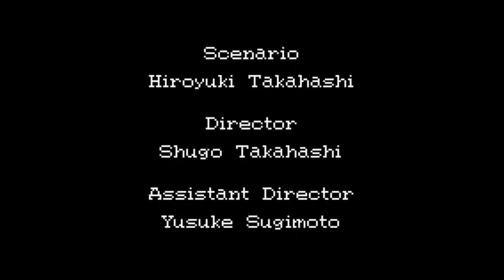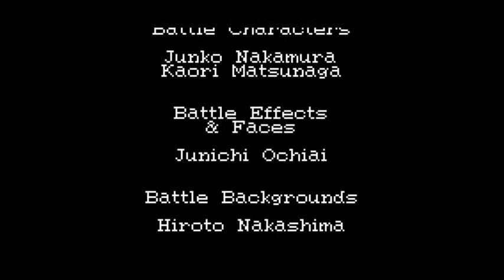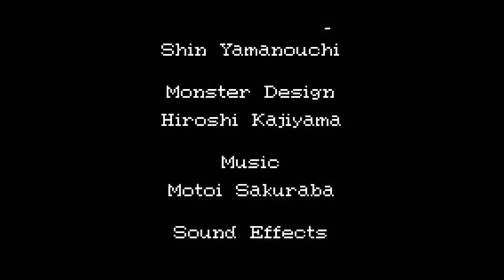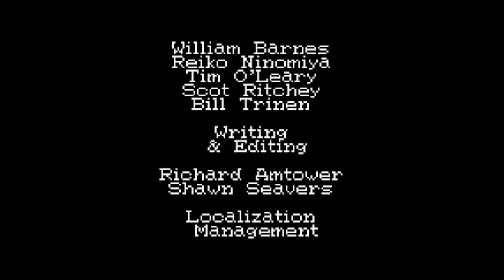Let's Play Golden Sun: The Lost Age part 66